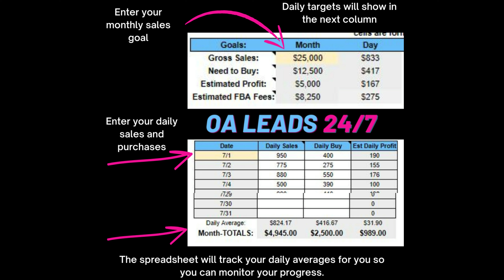Amazon FBA Taxes, Bookkeeping, & Accounting in 2023 | Everything You Need to Know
Amazon FBA taxes are a thorn in every sellers side.

So, we brought in a former Amazon seller and current tax franchise and ecommerce accounting firm owner to dive into all the details you need to know for your FBA business.

We dive into topics like:

• Cash Conversion Cycle
• Proper Bookkeeping methods
• How to choose an accounting firm
• What may get you audited & tossed in Club Fed

Really great discussion overall and a great chance to learn and save some money when it comes to tax time.

🔥 Grab a Free PDF on the 7 Things that Will Crush Your Profits & Save $250 on your tax prep here 👇

What pain points can we solve?

We hope you enjoy the episode and we look forward to growing an arbitrage focused podcast with you.

Please let us know topics or guests you'd love to see covered in the show and we will do it.